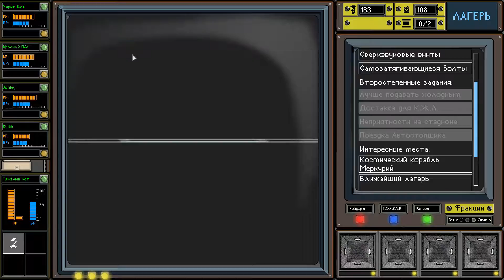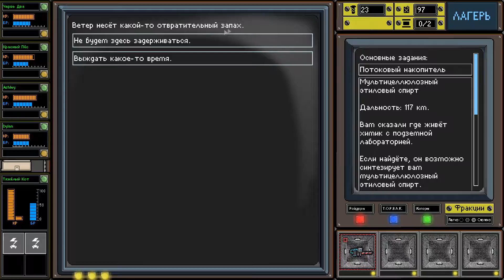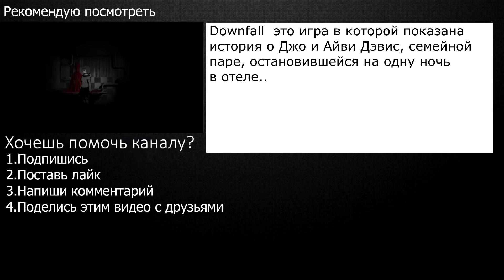Convoy №3 [Сладкая месть]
Convoy - это аркадный пиксельный экшен, в котором игрокам предлагается сопровоить конвой из одной точки в другую, параллельно отстреливая полчища противников.